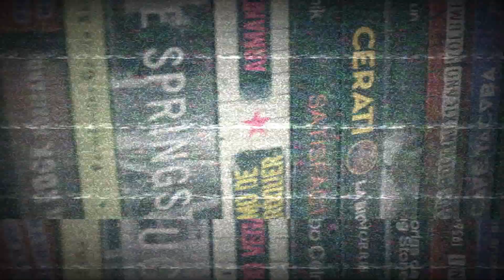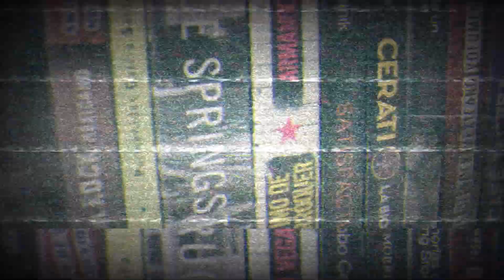RESEÑA de Día de Muertos en La Vecindad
La Maldita Vecindad sorprende con el concierto que dieron que fue el llamado Día de Muertos en la Vecindad, Ofrenda a los Ancestros. Concierto que se convirtió en festival, pues tuvieron decenas de bandas invitadas y para cerrar el día se presentó esta mítica banda, por lo que vamos a ver una pequeña reseña sobre dicho evento.